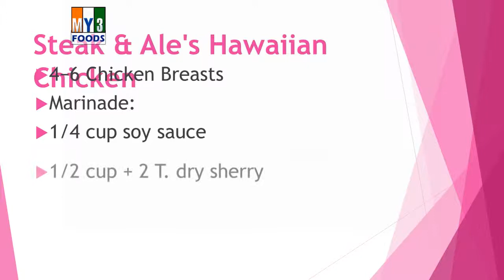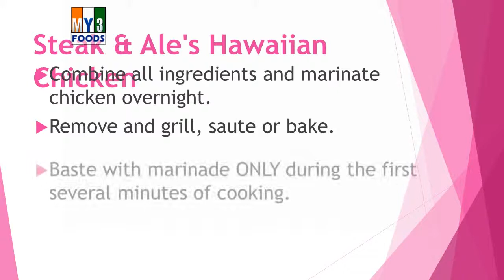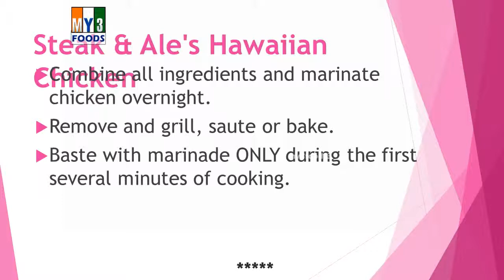Steak & Ale's Hawaiian Chicken | RECIPES | EASY TO LEARN